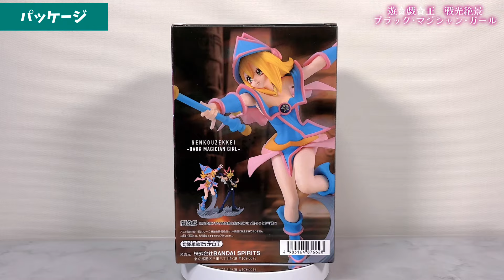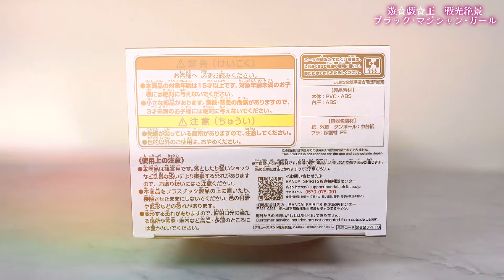【プライズフィギュア】アニメ「遊☆戯☆王」シリーズ 戦光絶景-ブラック・マジシャン・ガール-【開封＆完成品チェック！】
2024年7月登場プライズフィギュアの開封動画です！

アニメ「遊☆戯☆王」シリーズ 戦光絶景-ブラック・マジシャン・ガール-

【SNS】
◆X（Twitter）

【チャプター】
0:00 オープニング
0:10 今回のプライズはこちら！
0:22 パッケージ
1:00 開封
1:38 組み立て
2:00 完成！
5:59 エンディング